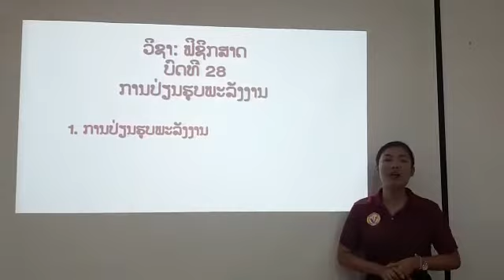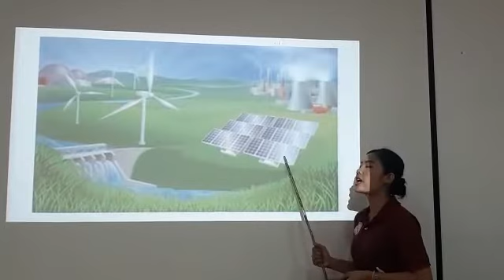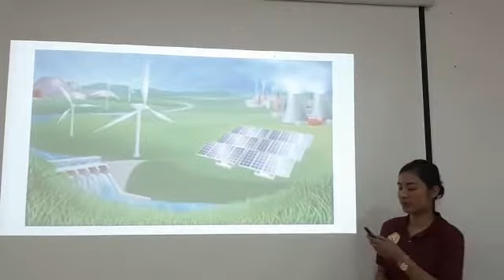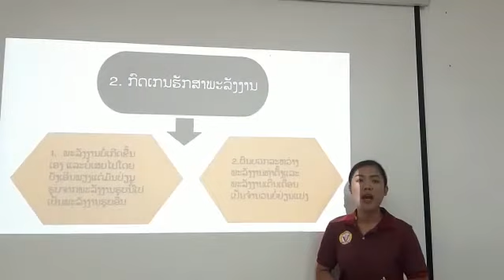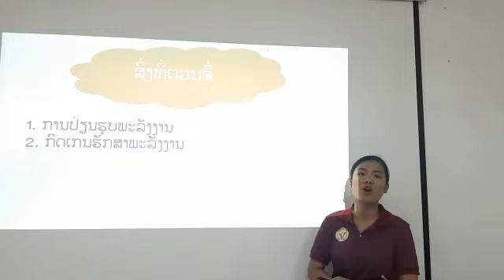ຟິຊິກ ມ4 ວັນທີ 20